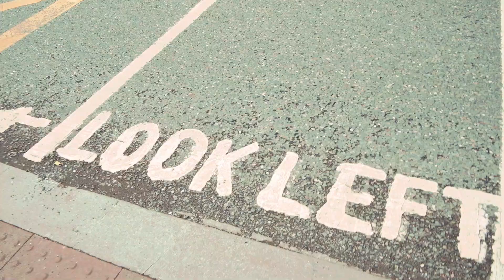[Eng] Dublin Vlog | 아일랜드 더블린, 그라프톤 스트릿, 버스킹, 변화무쌍한 날씨, Dublin, Ireland, Grafton street, busking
버스킹으로 유명한 그라프톤 스트릿과 스티븐스 그린 공원 등 여름의 끝자락에 있는 더블린 풍경을 나눕니다.

You may hear about Grafton street and busking if you're interested in Ireland. I wanna show there as I feel  :)

- 1080p로 설정하시고 선명하게 감상하세요.
- I would recommend you changing the video quality to 1080p before playing the video.